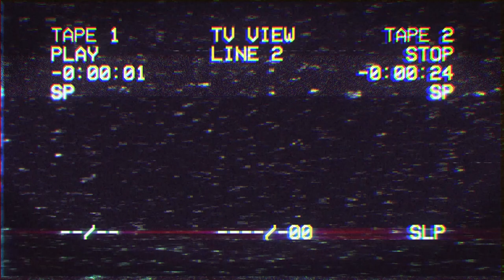Forkin' Brilliant | Quick Update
Bikes:
2002 Suzuki GSX-R 1000 K2 - Current
2007 Triumph Daytona 675 - SOLD
1999 Suzuki SV650S - SOLD
2006 KTM 990 Superduke  - SOLD
2006 Honda CBR600RR - SOLD
2018 Yamaha MT-07 - SOLD